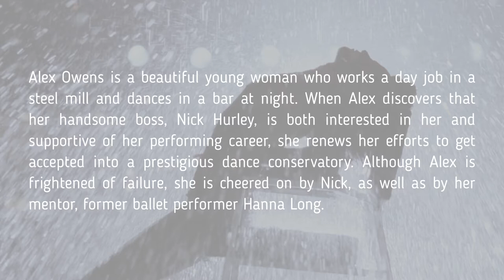Don’t Watch FLASHDANCE 1983 Until You See This … What Do They Look Like Now?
In this video, I’m going to show you the romantic drama dance movie from 1983 – Flashdance … about a passionate young dancer who aspires to become a professional ballerina whose boyfriend is the owner of the steel mill where she works by day.

Alex Owens is a beautiful young woman who works a day job in a steel mill and dances in a bar at night.
When Alex discovers that her handsome boss, Nick Hurley, is both interested in her and supportive of her performing career, she renews her efforts to get accepted into a prestigious dance conservatory.
Although Alex is frightened of failure, she is cheered on by Nick, as well as by her mentor, former ballet performer Hanna Long.

Jennifer Beals (December 19, 1963) – Alex Owens
Michael Nouri (December 9, 1945) – Nick Hurley
Cynthia Rhodes (November 21, 1956) – Tina Tech
Sunny Johnson (September 21, 1953) – Jeanie Szabo (1984 - Burst Blood Vessel in her Brain)
Lee Ving (Not Known) – Johnny C.
Kyle T. Heffner (May 21, 1957) – Richie
Lilia Skala (November 28, 1896) – Hannah Long (1994 – Natural Causes)
Belinda Bauer (June 13, 1950) – Katie Hurley
Ron Karabatsos (April 22, 1933) – Jake Mawby (2012 – Disease)
Malcolm Danare (June 15, 1962) – Cecil
Micole Mercurio (March 10, 1938) – Rosemary Szabo (2016 – Not Known)
Lucy Lee Flippin (July 23, 1943) – Secretary
Durga McBroom (October 16, 1962) – Heels
Phil Bruns (May 2, 1931) – Frank Szabo (2012 – Natural Causes)
Stacey Pickren (Not Known) – Margo
Crazy Legs (January 1, 1966) – Crazy Legs

Flashdance (1983)
Produced By: Paramount Pictures